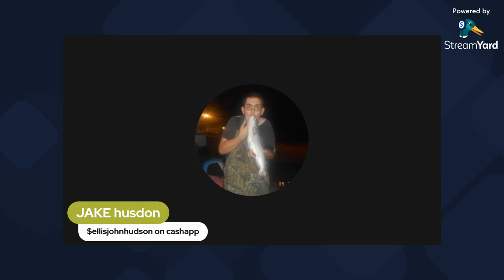Let's talk aboutLet's talk about something on Twitch | jakehusdon12 on Twitch